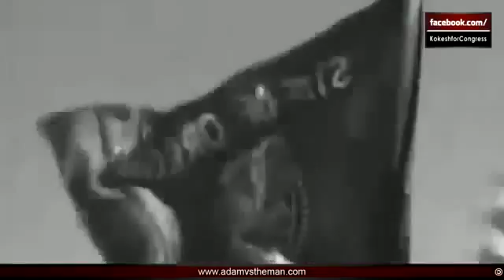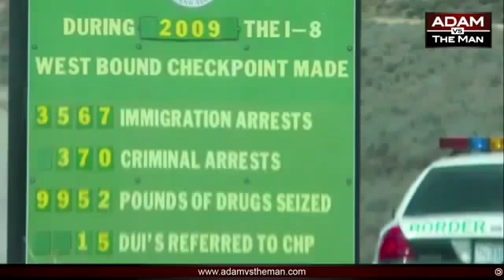BORDERS are Just Another Way to CONTROL the FREEDOM of MOVEMENT & CONTROL the MASSES